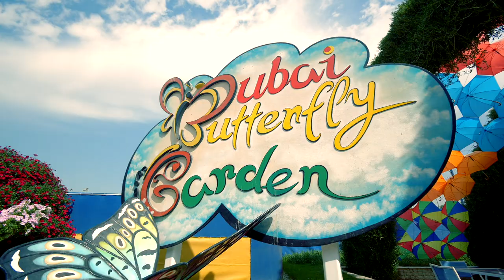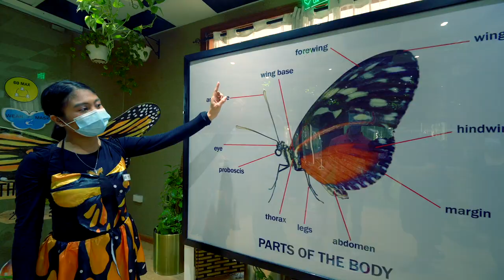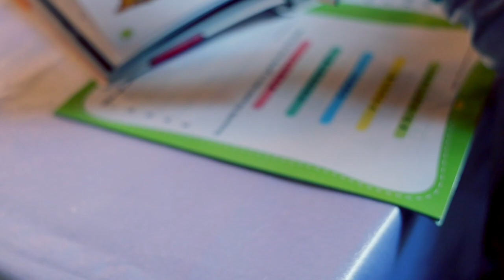Dubai Butterfly Garden: Home for over 15,000 butterflies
Home to more than 15,000 butterflies spanning over 45 majestic species of butterflies housed in ten custom-built, climate-controlled domes, Dubai Butterfly Garden is a true hidden gem of not only Dubai but the wider UAE and region. Conceptualised by the same team behind the stunning Dubai Miracle Garden – a massive oasis of floral beauty located right next door – Dubai Butterfly Garden offers visitors an oasis filled with nature’s most beautiful winged creatures. Spanning more than 6,673 square metres of indoor and outdoor gardens packed with thousands of colourful plants and flowers, the garden temperature is a pleasant 18-25 degree Celsius all year-round. It’s a perfect climate-controlled environment for all – people, plants and butterflies.